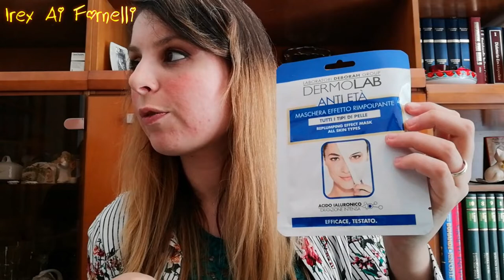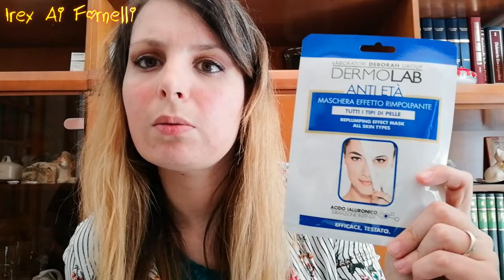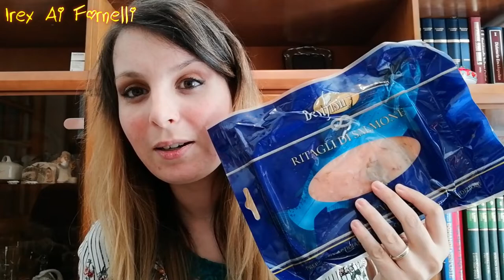"CI VUOLE CALMA E Sangue Freddo...Non Fatelo A Casa Sarebbe Una Spesa Da Pazzi...!!!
Ci VUOLE CALMA e sangue freddo😜... Non Fatelo a casa😁😅cosa vorrò dire...??? Non vi preoccupate non è quello che sembra😂sarebbe una spesa da pazzi🤣ma, ormai con questo tipo di video siete abituati a tutto o quasi😅😆...!!!

ti aspettiamo💋. !!!